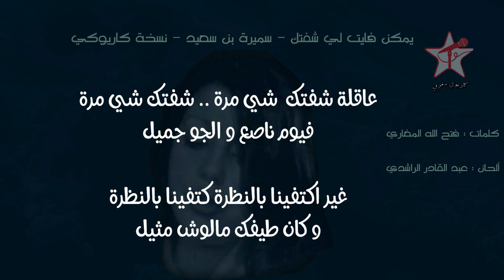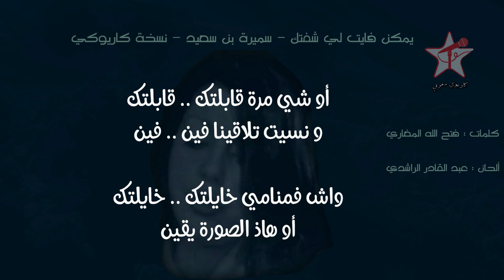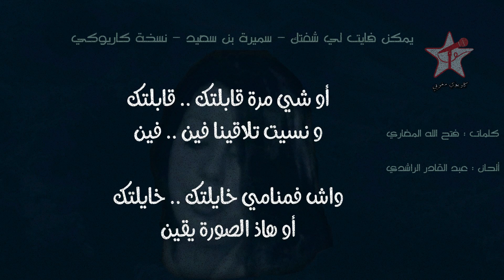يمكن فايت لي شفتك - سميرة سعيد - كاريوكي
Yemken Faytli Cheftek - Samira Said - Karaoké

كلمات : فتح الله المغاري
ألحان : عبد القادر الراشدي
المقام : سيكاه سي
كلمات الأغنية :

يمكن فايت لي شفتك
صورتك مرسومة فالعين
أو شي مرة قابلتك
و نسيت تلاقينا فين
واش فمنامي خايلتك
أو هاذ الصورة يقين

إلى فات ليك شايفني
و لو غير مرة وحدة
لله قولها و ريحني
ما نكونشي غالطة بعدة
و إلى حشمتي تصارحني
أنا اللي عليا نبدا

عاقلة شفتك شي مرة
في يوم ناصع و الجو جميل
غير كتافينا بالنظرة
و كان طيفك مالوش مثيل
و قلت لنفسي يا حسرة
بحال هاذ الجمال قليل
من يوم ما نظرت خيالو
و أنا دايما بالي مشغول
ما شفت فالزين بحالو
همة و قد باهي مكمول
قليل فالوجود مثالو
إلى مال يسبي لعقول
يمكن يمكن